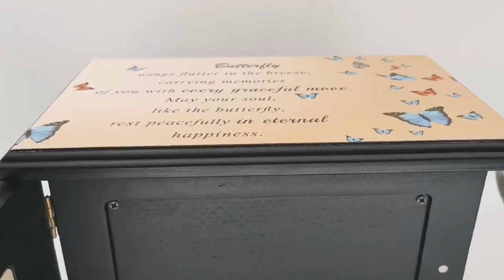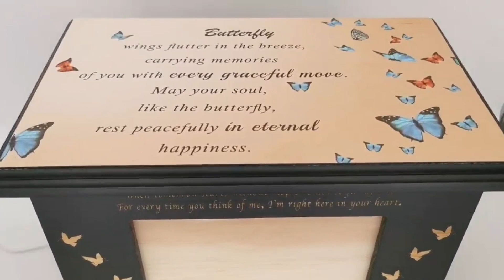SAVE20%OFF GODSUER Cremation Memorial Urns for Human Ashes ,Wooden Picture Frame Urns Box,270LBS